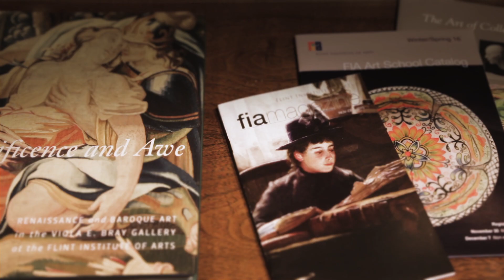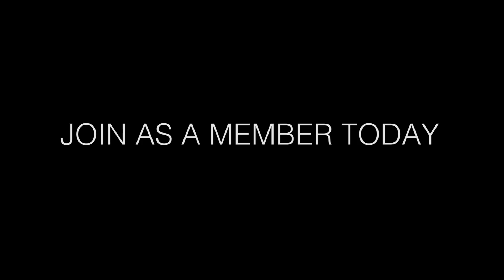FIA Promotional Video for Membership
Beautiful video promoting FIA Membership! Created by the talented Shane Law »